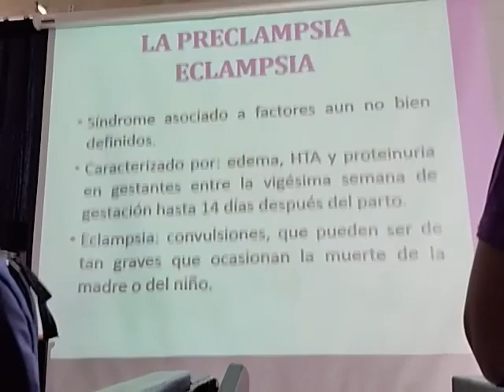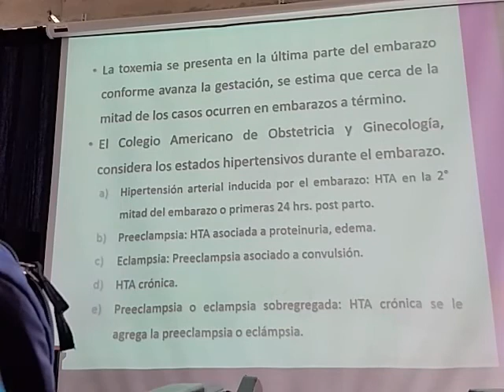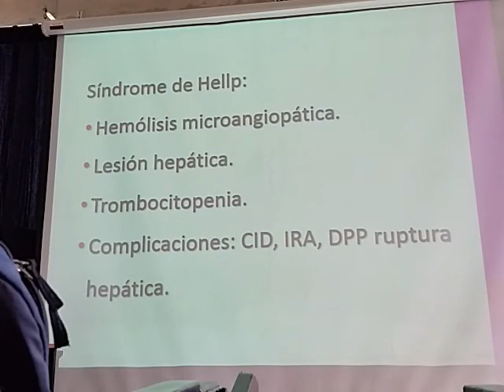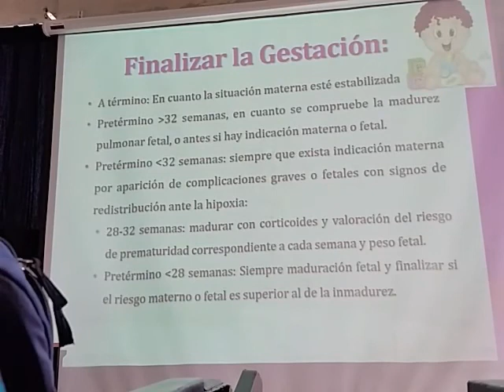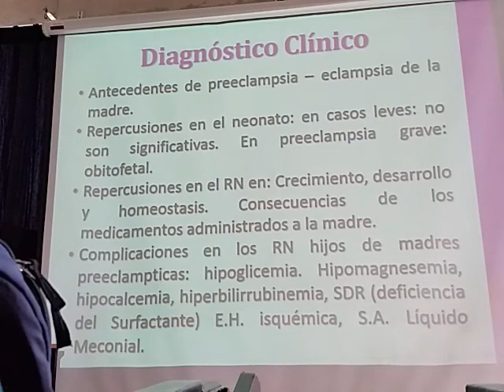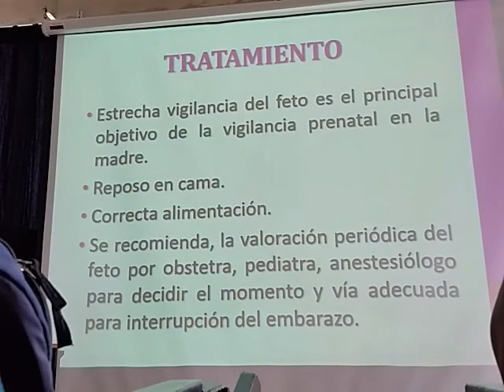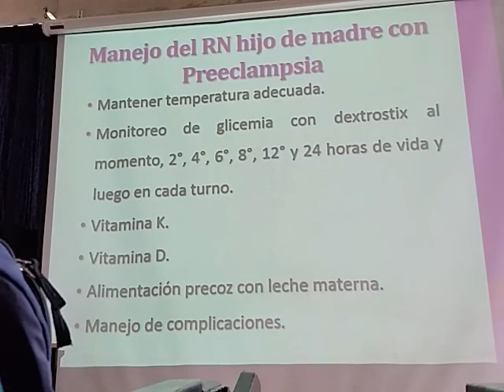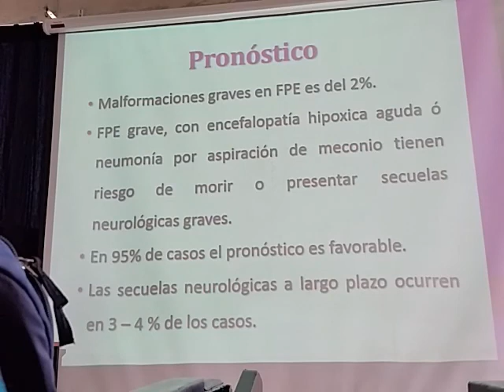Teoría 24 Neonato Hijo de Madre con Preclampsia - Eclampsia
Dra. Figueroa